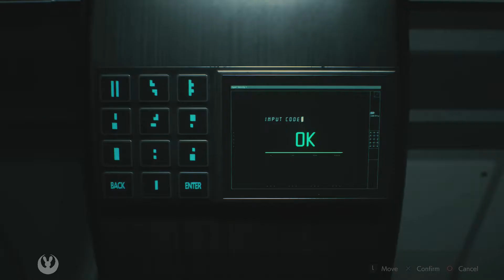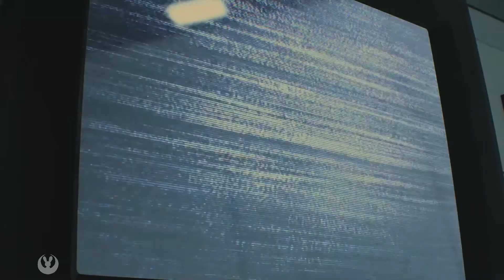Resident Evil 2 #12 (Leon 2nd Run) - Endgame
This is it! The final episode I had a great time recording this game, an amazing remake, let’s go RE3make.